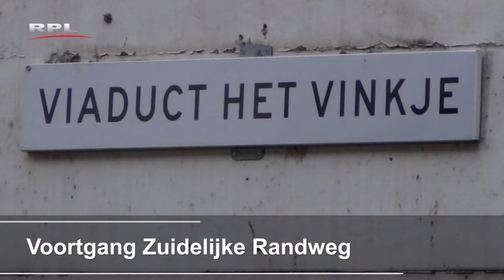Voortgang Zuidelijke randweg - RPL Actueel - 2 november 2017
De ontwikkeling van de wegen naar en van Zuidelijke Randweg levert veel verkeershinder op. De rotonde in de Wulverhorstbaan is nu klaar